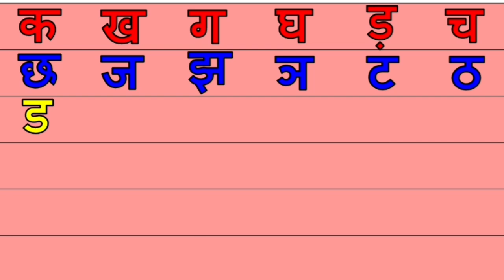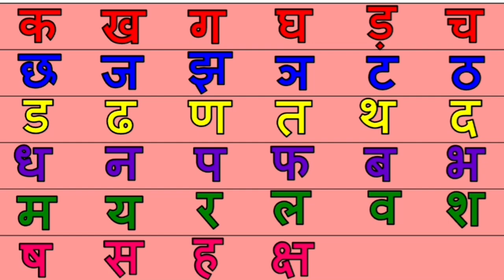क ख ग घ| क से ज्ञ तक | K se gya tak | K kha ga gha | vyanjan | व्यंजन